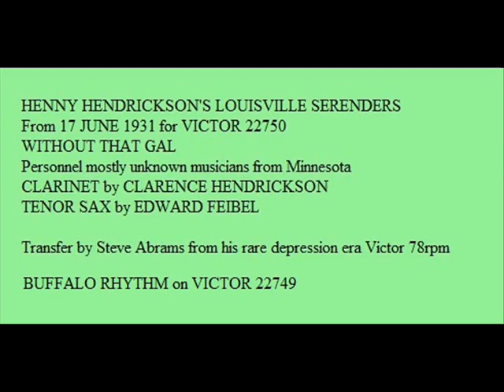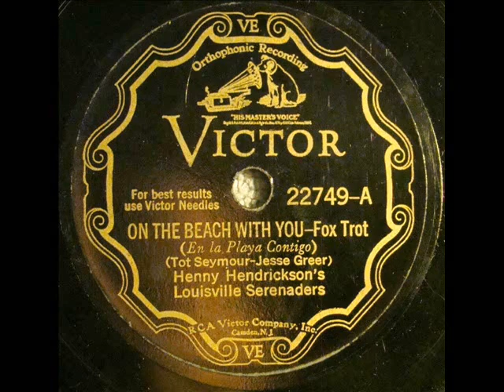HENNY HENDRICKSON ORCH with ON THE BEACH WITH YOU 1932 VIC22749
Territory band in 1932 ON THE BEACH WITH YOU by HENNY HENDRICKSON onm rare VICTOR-22749 FROM THE GREAT DEPRESSION PERIOD OF DANCE BANDS.